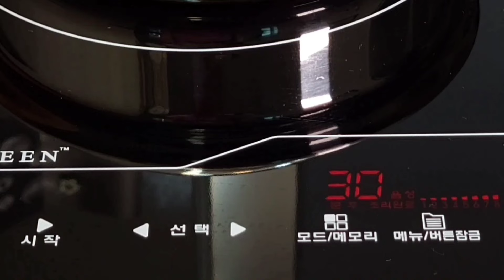[단호박샐러드] 다이어트에 좋은 샐러드를 이렇게 만들어 보세요 쉽고 간단해요!!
미니단호박은 영양가가 풍부해서 다이어트에 도움을 줍니다. 단호박샐러드를 쉽고 간단하게 만들어 다이어트 할 때 드셔 보세요~~♡♡